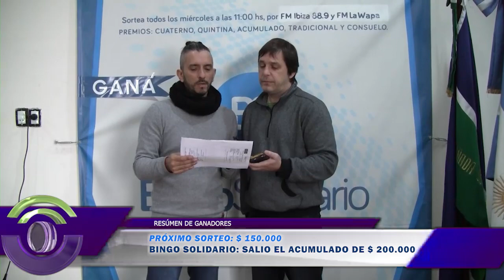S582 RESÚMEN DE GANADORES BINGO SOLIDARIO SALIO EL ACUMULADO DE 200 000